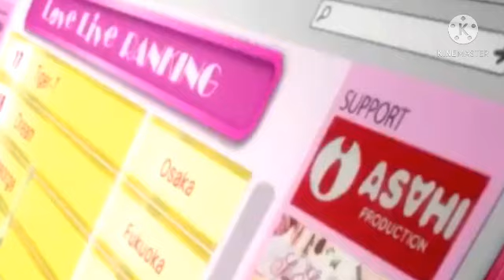اغنيه حماسيه بصوت💙هونوكا 💙.....تصميمي💜